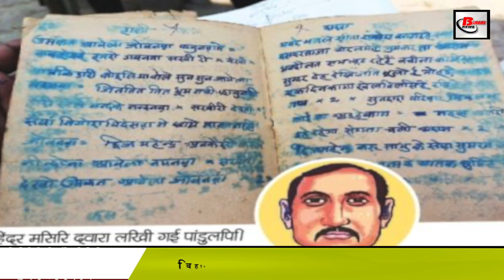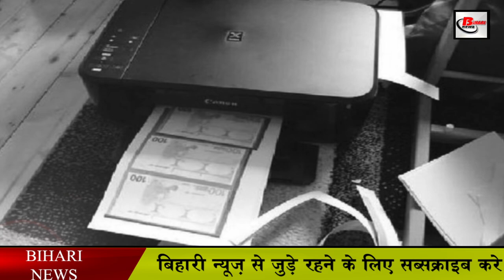महेंद्र मिश्र की जीवन गाथा || The untold story of Mahendra misra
Mahendra Mishra, the emperor of the song of Purabi in Bihar, was born on 16 March 1886 in Mishrawaliya, Chapra. He used to think about music, horse riding since childhood. Later, he was more active towards music.
Along with social problems, he played an important role in the independence of the country. He was a contemporary of Mahatma Gandhi. They had printed fake notes to weaken the British economy, so that the British power could be weakened. Later, the British government imposed a conspiracy against Mahendra Mishra. One day Mahendra Mishra was caught and went to jail. In order to get Mahendra out of jail, many of the money had spent money selling his jewelry but in the end Mahendra Mishra admitted his mistake. Mahendra Mishra always kept singing the problems of common people. Love, disconnection and adornment are seen in his singing. In love they have shown the sorrow of women.